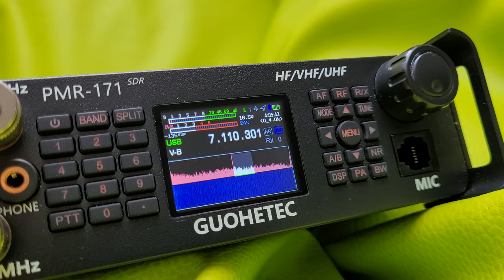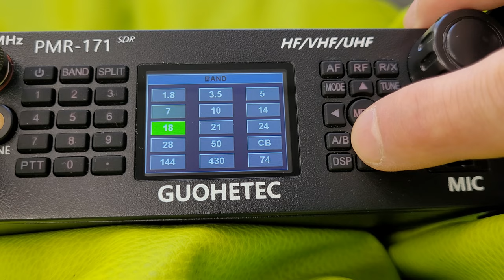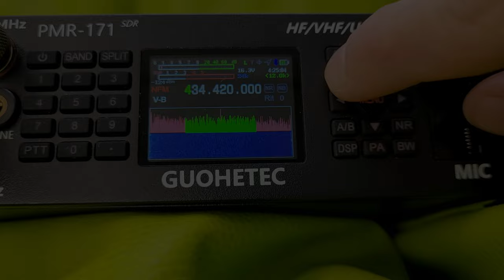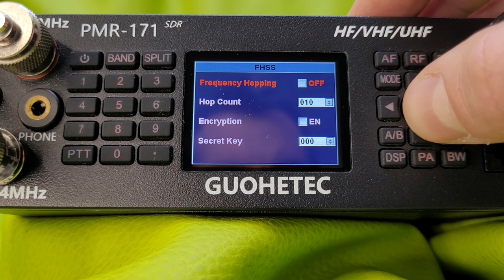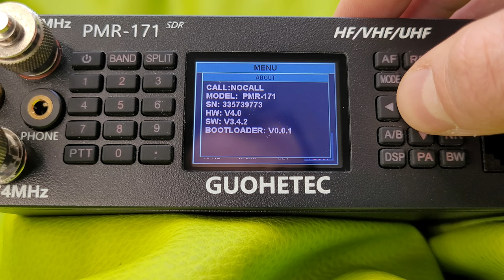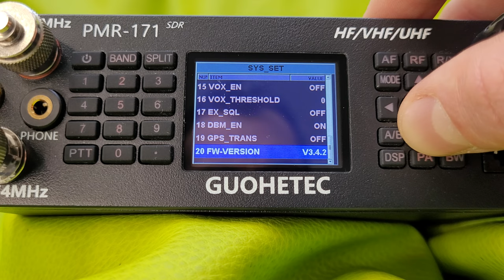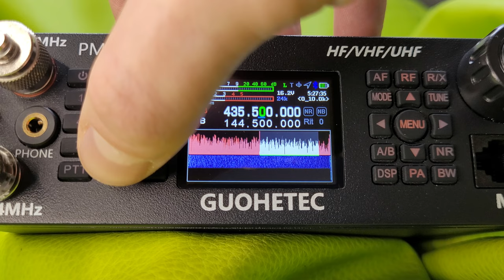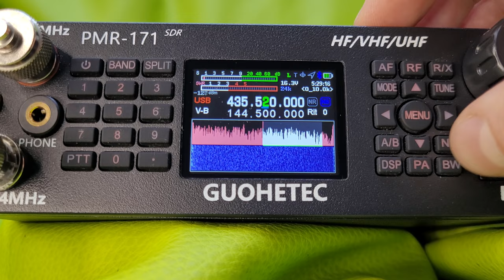Obsługa Radia PMR171, radio dwukanałowe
Zaznajomimy się z obsługą Transceivera SDR Chińskiej firmy GUOHETEC PMR-171. Odsłonimy opcje analizatora widma, wodospadu oraz dostosujemy je pod swoje wymagania. Nauczymy się sprawnie zmieniać częstotliwości lub pasma fale długie, średnie, krótkie UKF i VHF tego odbiornika i nadajnika radiowego. Przejrzymy wszystkie dostępne modulacje DMR, SSB, FM, AM, RTTY, CW, FT8 oraz jej wariacje np LSB/USB. Będzie też wyjaśnienie na jakiej modulacji możemy słuchać samolotów. Przejrzymy poziomy mocy nadawczej tego radia niskiej mocy i wysokiej mocy. Kompas, GPS i DMR które można dokupić w ramach tego TRANSCEIVERA. Bluetooth jako opcja możliwości podłączenia radia do komórki i nadawania transmisji FT8 lub po prostu wykorzystanie radia jako przenośnego głośnika do puszczania muzyki. Radio wyświetla nam również stan baterii oraz ich aktualne napięcie. Przegląd wszystkich opcji Menu oraz ich omówienie miedzy innymi miernika SWR. W radiu jest też dostępna skrzynka antenowa na KF, na wyższych częstotliwościach musimy uważać obserwując wykres SWR. Dla mnie wielkim minusem tego radia jest brak możliwości wpisania pozycji GPS ręcznie tak by ramki APRS były nadawane automatycznie, niestety w tej wersji oprogramowania V3.4.2 nie jest to dostępne. Key-LED to podświetlenie przycisków, opcja TX w menu świadczy czy możemy nadawać z tego radia, fan-temp to kontrola temperatury radia, vswr-protection to ochrona naszej końcówki mocy by nie nadawać przy źle dobranej antenie, tot-timer - maksymalny czas nadawania . Zaprogramujemy przemiennik lub lub skonfigurujemy radio pod łączność satelitarną z przemiennikiem amatorskim z uwzględnieniem przesunięcia Rit/Xit. Włączymy filtry cyfrowe z całej dostępności radia SDR, filtry NR oraz NB z możliwością ich konfiguracji. Na końcu postawimy pytanie czy jest to Odbiornik Globalny  dla nasłuchowców skoro jego zakres częstotliwości obejmuje od 100 kiloherców (fal długich) do 2 gigaherców.

KF/VHF/UHF 100kHz - 2GHz SDR Transceiver, GUOHETEC PMR-171

Rozdziały
0:00 - wstęp
0:30 - wodospad, wyres widma konfigruacja
1:38 - pasma, zmiana częstotliwości
2:20 - radio pełnozakresowe
4:15 - zaprogramowane kanały
3:37 - modulacja FM, RTTV, SDR, FT8, DMR, SSB, CW
4:45 - słuchanie transmisji samolotów
4:56 - cyfrowe filtry
5:40 - niska moc, wysoka moc
6:36 - kompas, gps...
7:05 - szerokość widma radiowego
7:40 - menu radia, chat, APRS
9:40 - ustawienia radia
12:05 - prośba o lajki, bonus
12:44 - AUD, ALC, SWR
13:01 - ustawienia
14:01 - dwukanałowe radio
14:43 - konfiguracja przemeinnika
15:40 - łacznośc z satelitą amatorskim
16:41 - filtr NR/NB i konfiguracja
17:20 - Odbiornik Globalny?